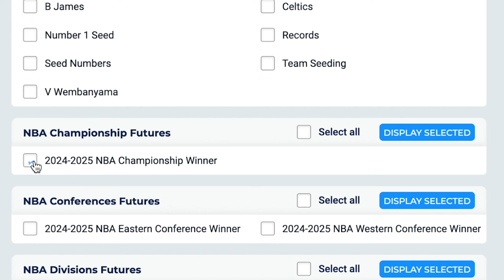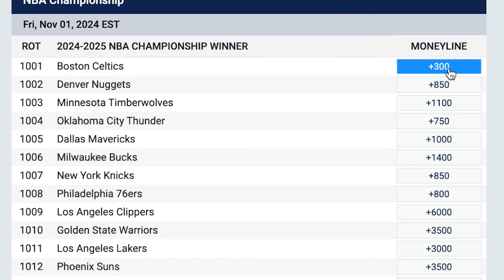The Boston Celtics Are Looking TERRIFYING For 2025…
The Boston Celtics look poised to go back-to-back.